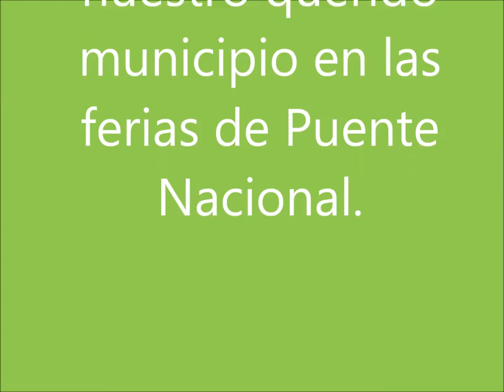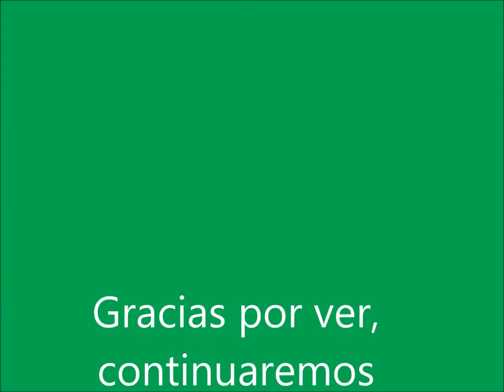TORBELLINO, FERIAS PUENTE NACIONAL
Con orgullo y alegría compartimos con ustedes algo de lo que se vivió en las ferias de Puente nacional, Santander donde Guavatá hizo presencia enalteciendo nuestra cultura y folclore